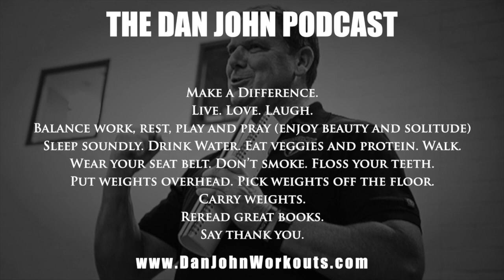Why I like the Ab Wheel